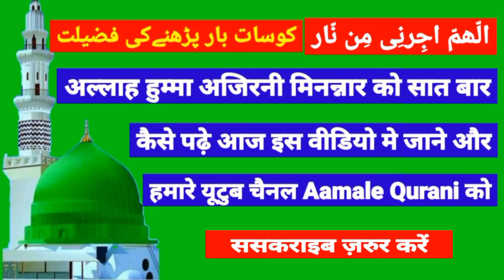Allahuma Ajirni Minannar | Fajir Ki Namaz Ke Baad Ki Dua | Magrib Ki Namaz Ke Baad Ki Dua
👉  Assalam Walekum Dosto Istaqbal Hai Apka Hamare Youtube Channel Aamale Qurani Me Aaj Ki Is Video Me Aap Janenge ( Fajir Aur Magrib Ki Namaz Ke Baad Ki Dua ) ( फजिर और मगरिब की नमाज के बाद की दुआ ) ( فجر اور مغدب کی نمازکےبعدکی دعا ) Name Ka Matlab Kya Hota Hai 👇